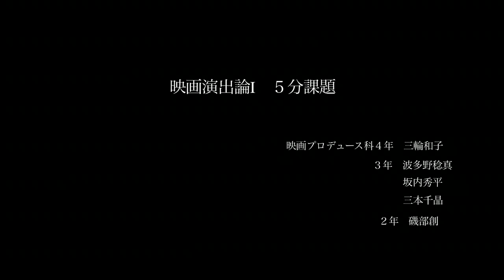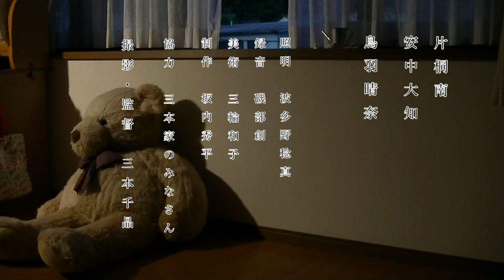いろはにほへとちりぬるを